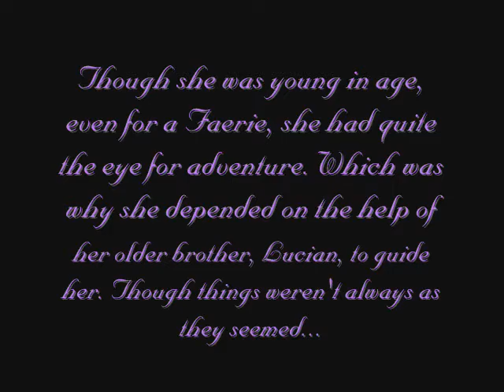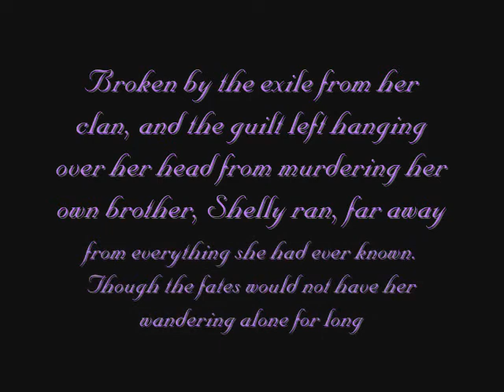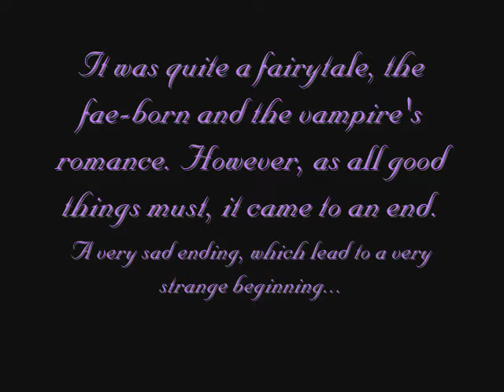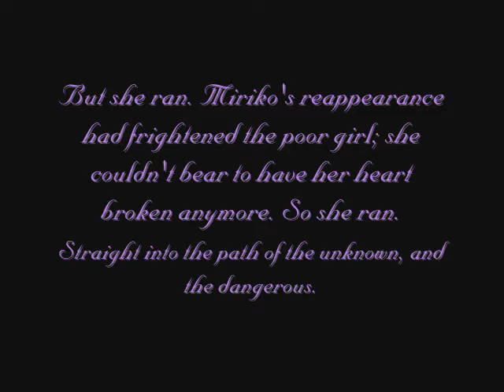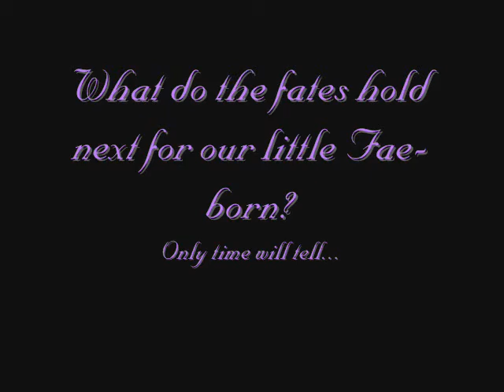Trial By Magick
This...took for-freaking-ever to complete, but overall, I'm happy with how it came out. ^^